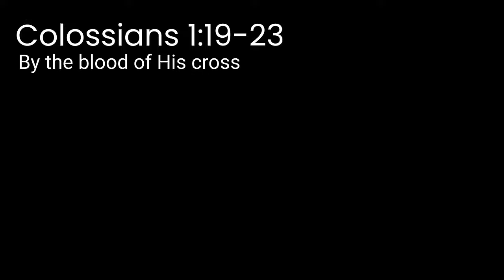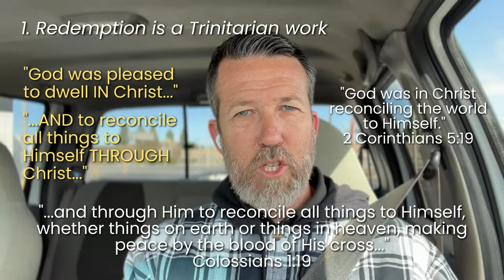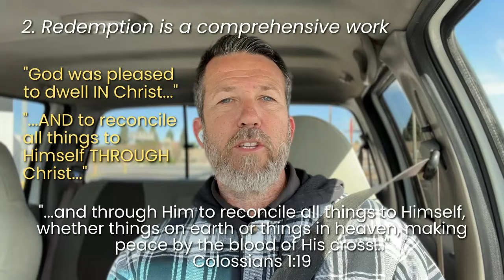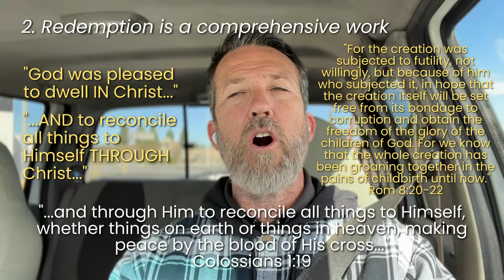Colossians 1:19-23 - The Power of His Cross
In this 11 minutes bible study in Colossians 1:19-23 we explore the redemption we have received in Christ, and how the Father has reconciled not just us, but also the whole heavens and earth to Himself through the blood of Jesus, shed on the cross.

0:00 Intro
1:14 Redemption is a trinitarian work
1:48 Redemption is a comprehensive work
4:31 Redemption is both merciful AND just
6:59 The genuineness of our redemption is proven by our continuance in the gospel
9:30 Closing

15 Minute (or less) Bible Studies